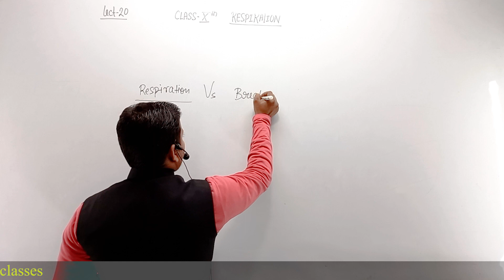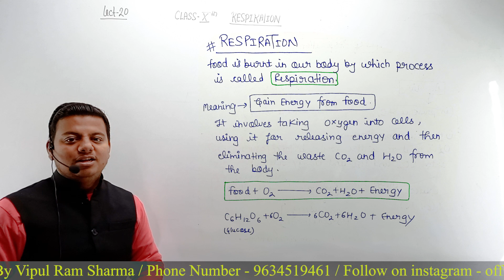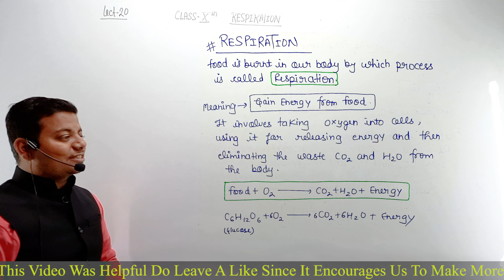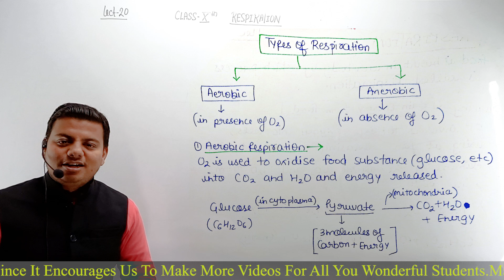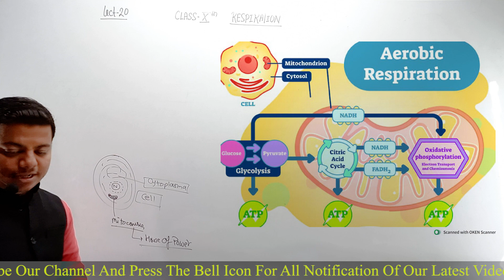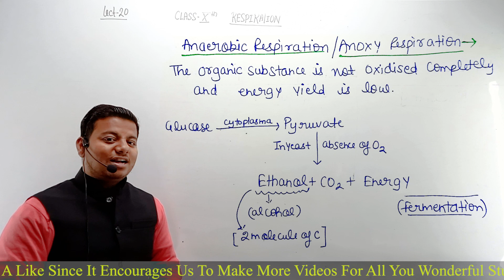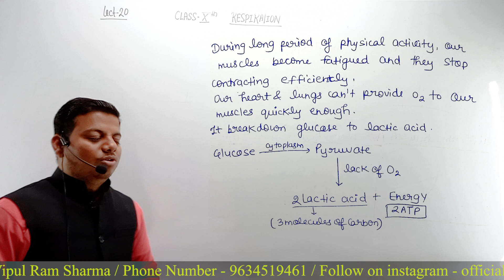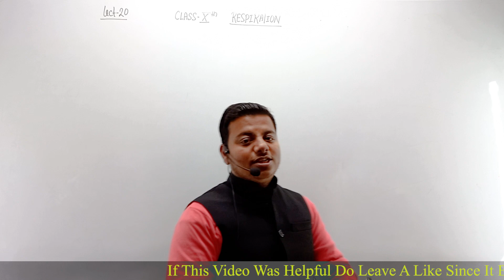आसानी से समझे Life Processes ?(Part - 09)|| Biology || Class 10th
Organisms Reproduce | Sexual Reproduction in Human Being | CBSE Class 10 Biology | NCERT Solutions for Class 10 Science. Worried about how to learn the How Do Organisms Reproduce - Sexual Reproduction in Human Being?. Let's watch this amazing topic of "How Do Organisms Reproduce -Sexual Reproduction in Human Being | Board Exam 2022 | | This session helps your giant leap to grade 10 becomes easy by taking How Do Organisms Reproduce -Sexual Reproduction in Human Being and helps you to understand the concept thoroughly and solve your questions and doubts to get Good Marks in CBSE Board 2022. I hope, you will find this video helpful as this session gives some very interesting knowledge so you don’t get bored!

how do organisms reproduce class 10
how do organisms reproduce class 10 cbse

for last video links is .